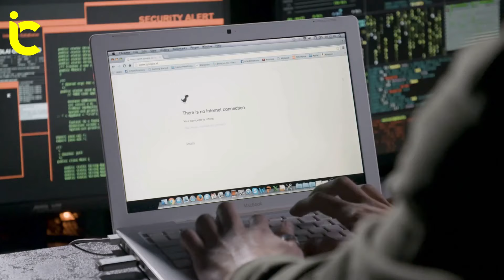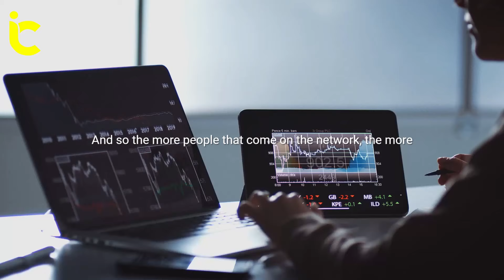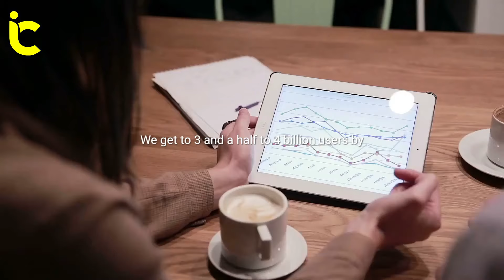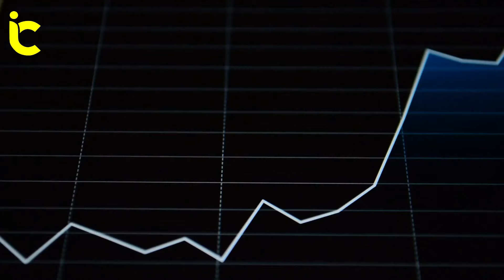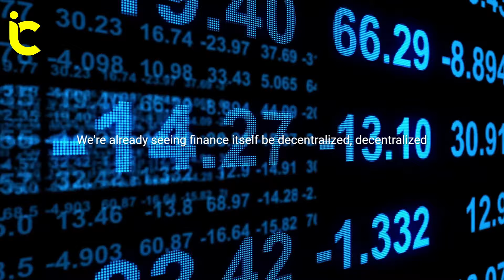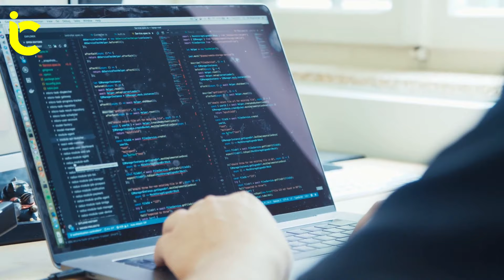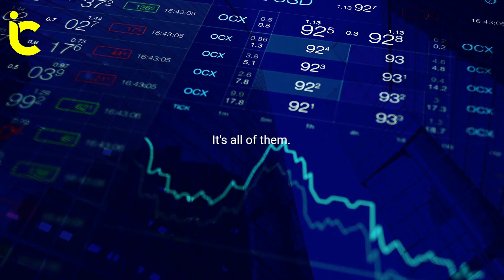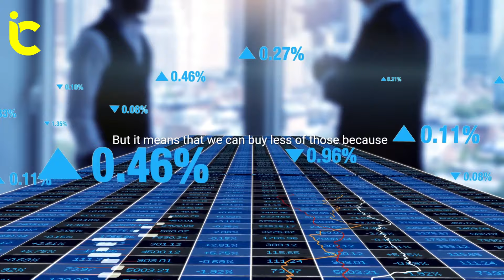Raoul Pal: Bitcoin & Ethereum Will 100X From Here - Bitcoin News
Raoul Pal discusses how to gain wealth in Bitcoin and how Bitcoin and Ethereum can 100x in the near future.

If you’re new to this channel then I want to welcome you to 'Inspire Change” where we inspire change through financial literacy.  This channel is all about the financial health of the economy, crypto, business, investing, stocks, market analyst, and financial education.

We create and share videos about innovating blockchain technology, NFTs, investments, the stock market, and cryptocurrencies; so we share a lot of crypto and stock market videos including Bitcoin, Ethereum, Cardano ADA, and other altcoins.

We hope you enjoy our videos as we provide research that brings you valuable and useful information that helps you grow and become financially smarter. We’ll do our best to feature and share videos from many experts including Michael Saylor, Raoul Pal, Charles Hoskinson, Max Keiser, Stacy Herbert, Cathie Wood, Lyn Alden, Robert Kiyosaki, Jim Rickards, and many others.